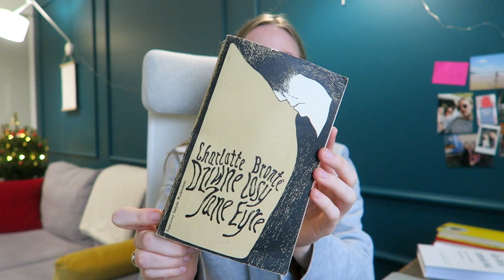Co czytam na POLONISTYCE? Książki jesieni | Dominika Mazurek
Cześć! Skoro na polonistyce tak dużo czytam, pomyślałam, że podzielę się kilkoma nieoczywistymi lekturami :)

1. „Dobra zmiana” K. Kłosińska, M. Rusinek
2. „Dziwne losy Jane Eyre” C. Bronte
3. „Szerokie Morze Sargassowe” J. Rhys
4. „Hańba” J. M. Coetzee
5. „Dobre kości” M. Atwood

MUZYKA: Ten Towers – Time On Our Side